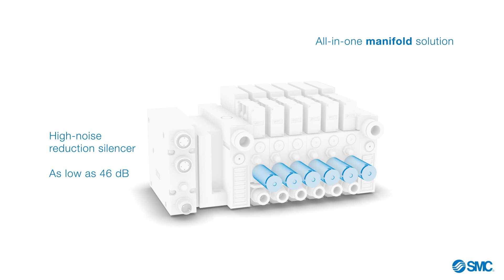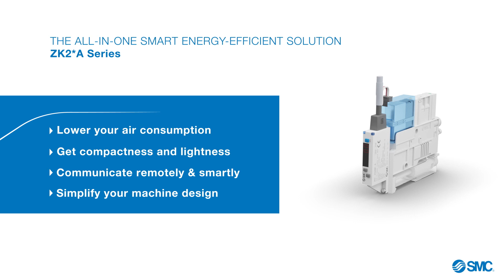SMC’s Featured Products Video: ZK2 Series – Vacuum Ejector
See for yourself “The all-in-one smart energy-efficient solution”.

This product is an ejector/pump vacuum unit that provides high flexibility alongside of low noise level. Furthermore, ZK2 is an energy saving solution as it per its efficient air consumption thanks to a 2-stage ejector which, in principle, increases air suction by 50% while reducing the air consumption by 30%. The consumption can be reduced a further 90% when choosing the digital pressure switch with Energy Saving function, which allows intermittent energising.